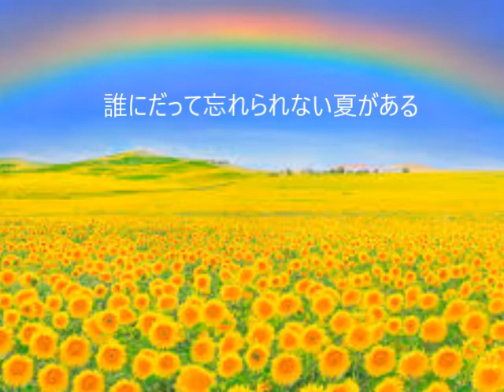「ひまわり／前川清」カバー・リクエスト（歌詞付き）歌唱／うたえもん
リクエストにお応えします。
福山雅治が作詞作曲した話題曲の「ひまわり」ですが、前川清の雰囲気は出せないので、自分流で歌ってみました。
お気に召すかどうか心配ですが、聴いてみてください。